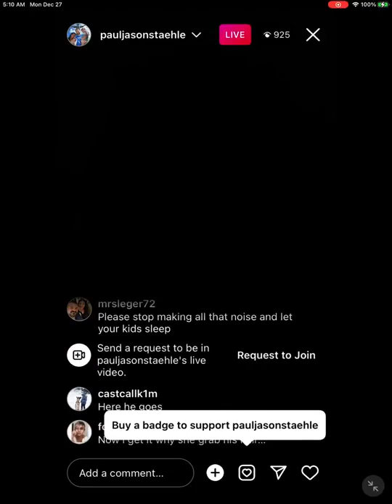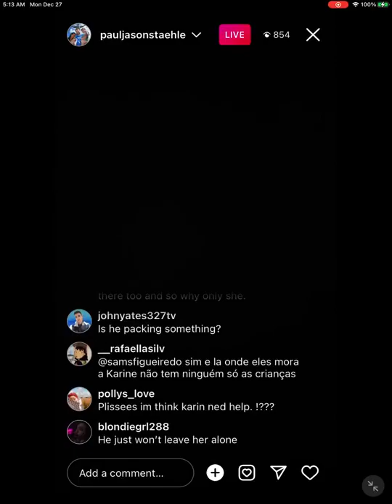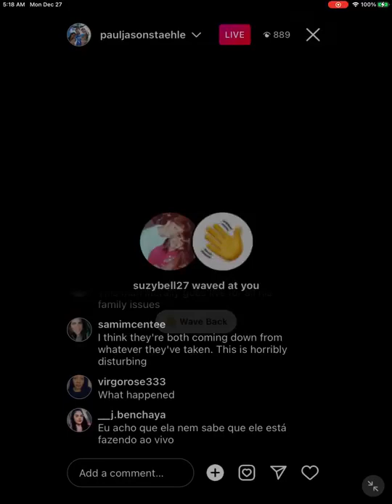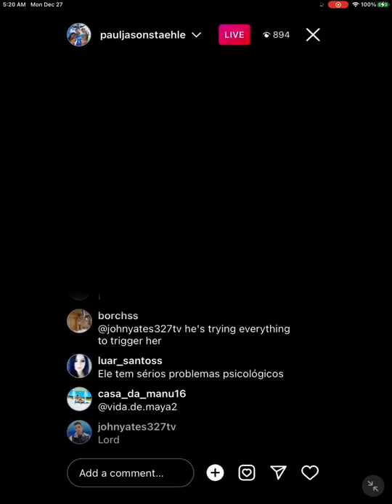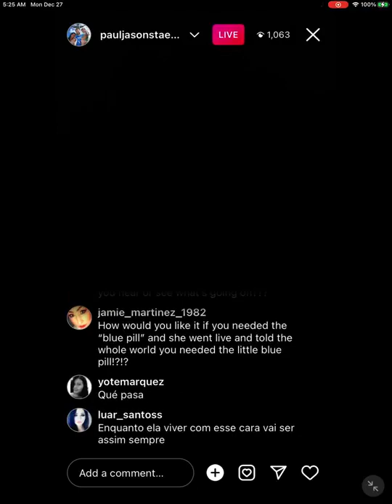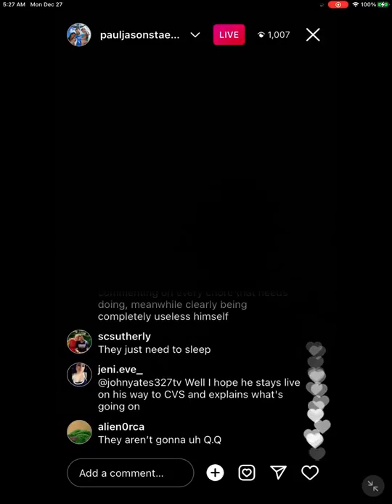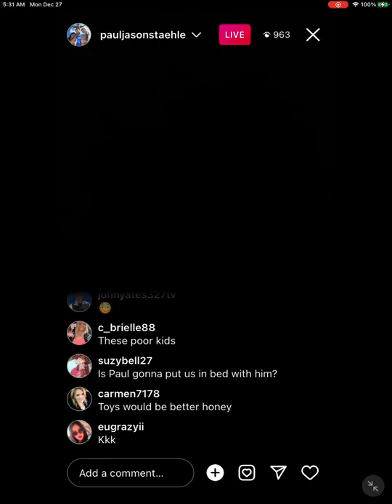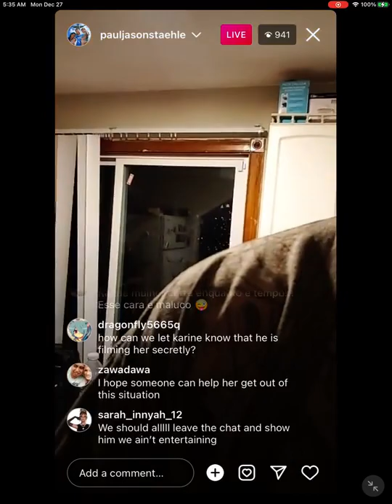Paul and Karine’s Most Bizarre Fight Ever 4 AM Live